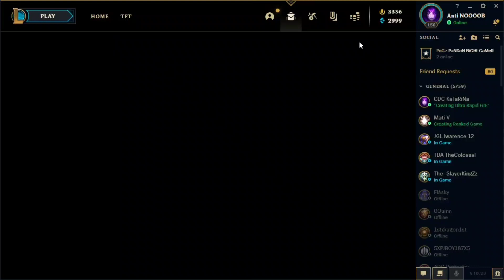League Of Legends - Janken King Returns (MK Garen 2020) || Tips And Guides || Christian Perry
✂️ Redeem prestige skins of your choice by defeating Garen!
➡️ Click on JANKEN KING in the client now to play.
⏰ Event ends 14 October 11:59 PM GMT+8